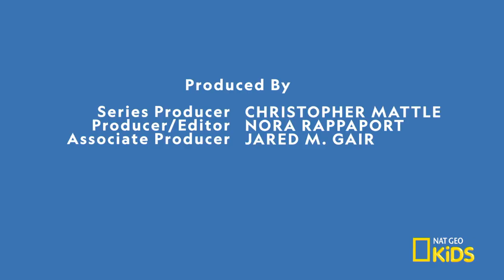Photographing Florida's Secret Wildlife | Best Job Ever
National Geographic photographer Carlton Ward encounters alligators, manatees, and rattlesnakes on his 1,000-mile, 70-day trek to protect Florida’s hidden wilderness. Find out how he photographs animals in this episode of "Best Job Ever."

About Best Job Ever:
Check out the cool jobs Nat Geo explorers do every day!